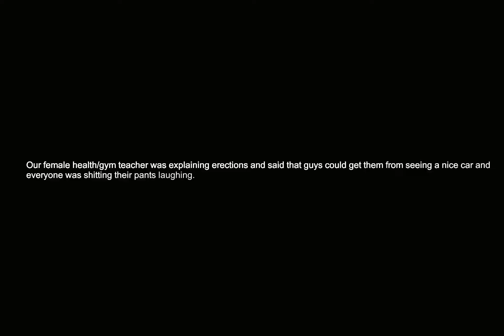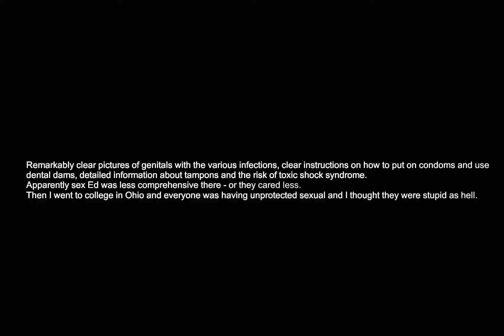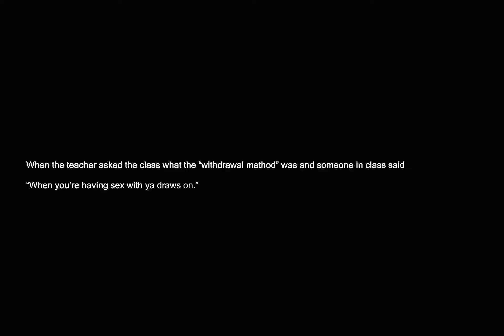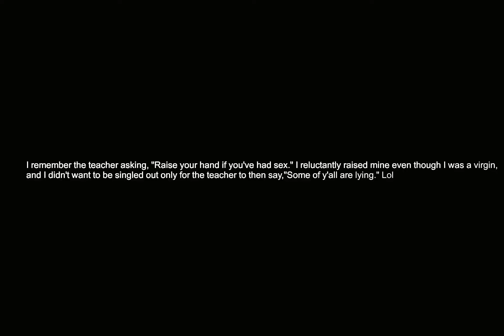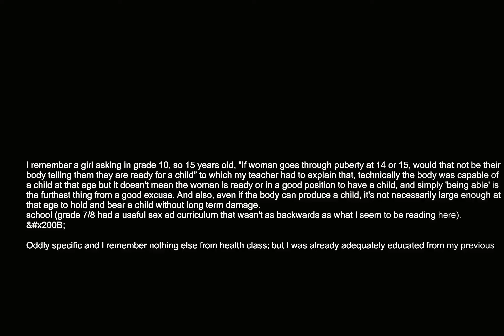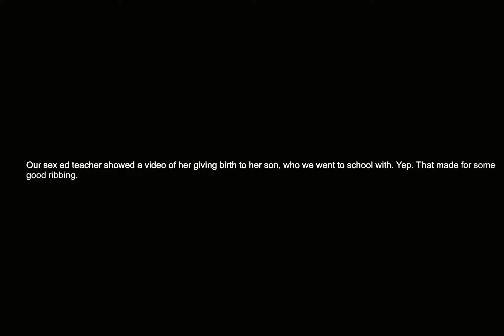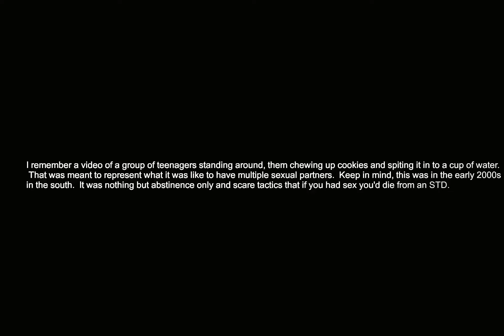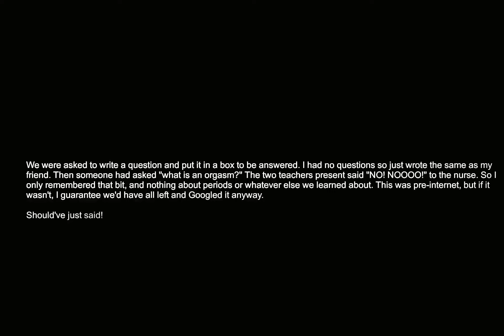What do you remember from your sex education in school?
What do you remember from your sex education in school? the question you all have been asking for. I have been asked this question so many times that I decided to make a video about it. I hope you enjoy it and if you have any questions, please leave them in the comments below.